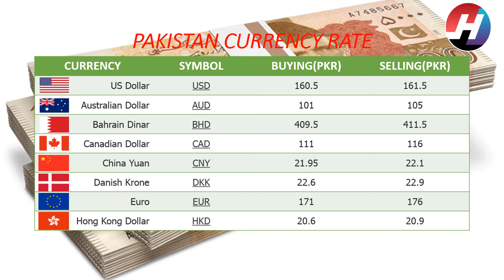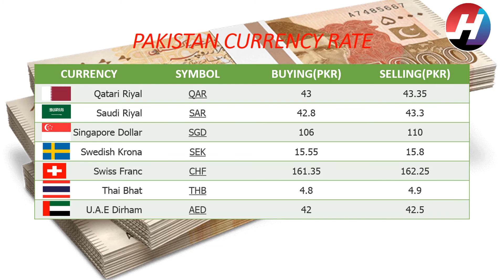Today's Open Market Currency Rates in Pakistan | PKR Exchange Rates | 22 May 2020 | Hot News Studio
Hey Viewers,
In this video we have showed today's PAKISTAN'S CURRENCY RATES.
Channel for more.